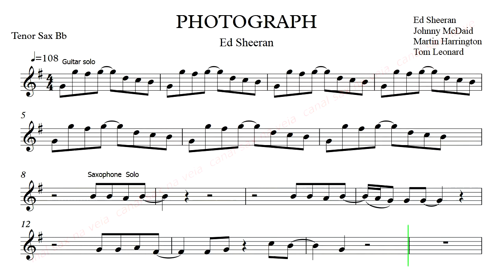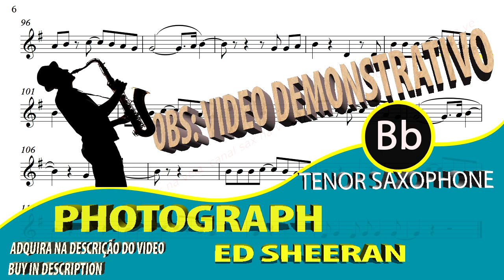Photograph - Ed Sheeran - Tenor Sax Bb - versão oficial